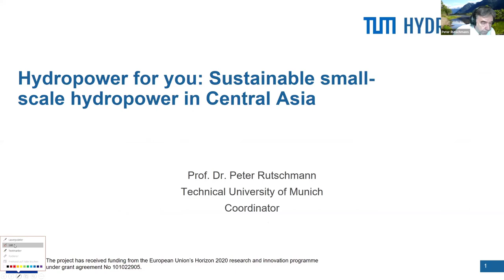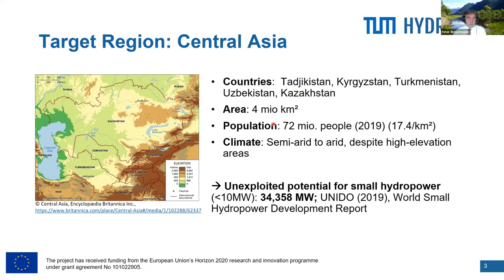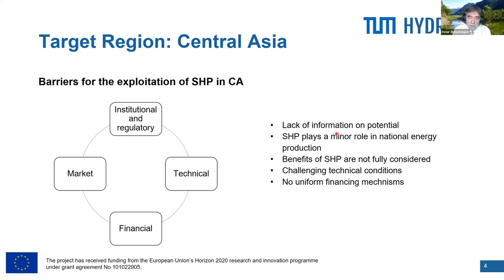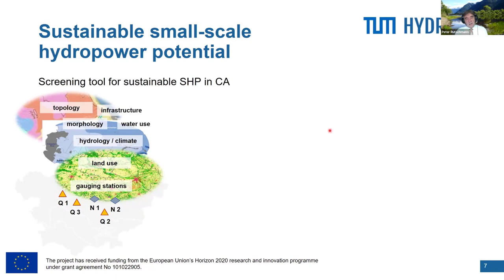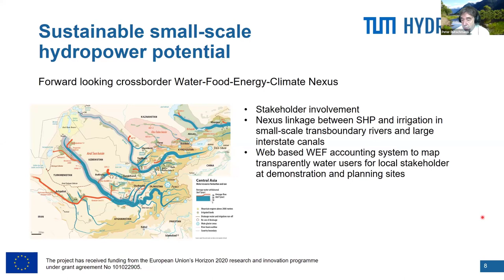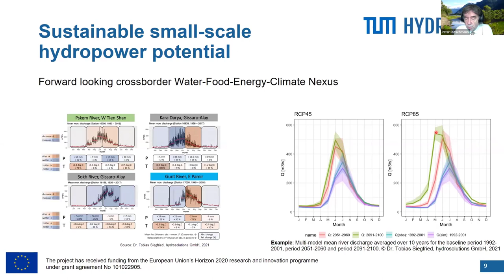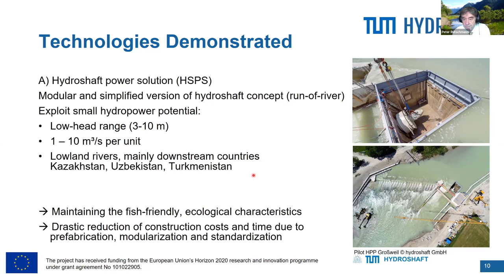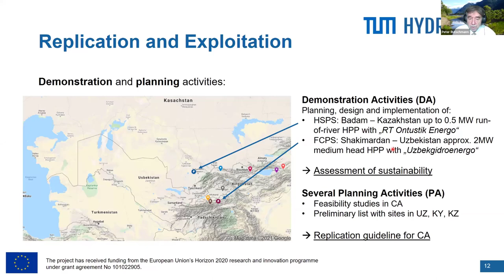Hydro4U Overview Peter Rutschmann TUM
On June 30, 2021 Prof Peter Rutschmann, Technical University of Munich (TUM), presented the project overview of the Hydro4U project to representatives from Central Asia and EU.